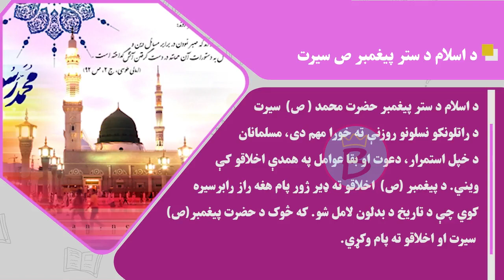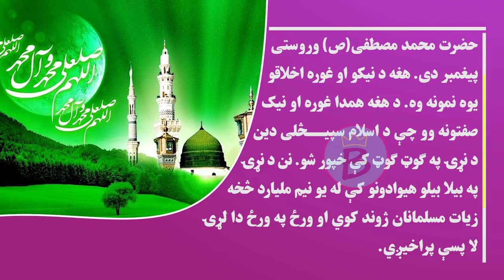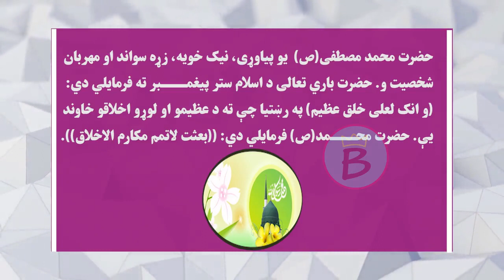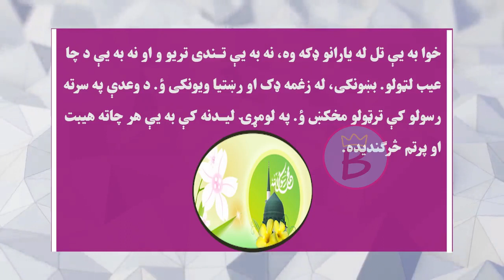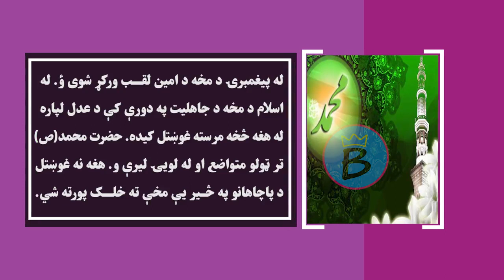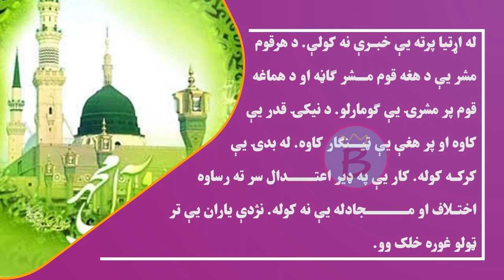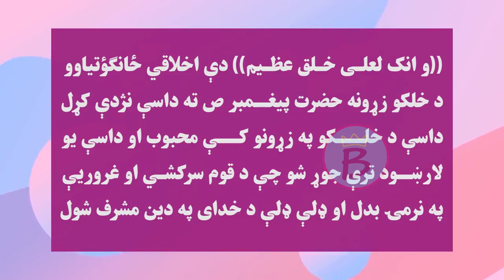پښتو ټولګی ۱۱ | لوست ۲ | داسلام ستر پیغمبر